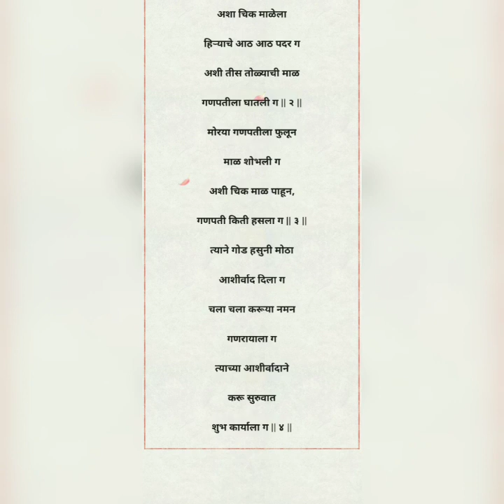आशी चिक मोत्याची माळ Ashi chik motya chi maal Ganpati songs